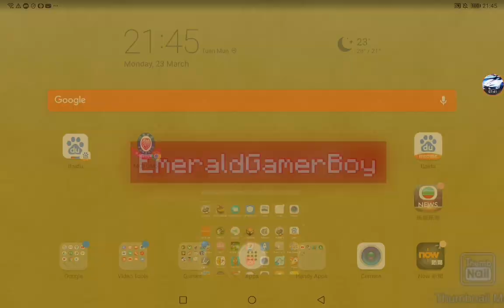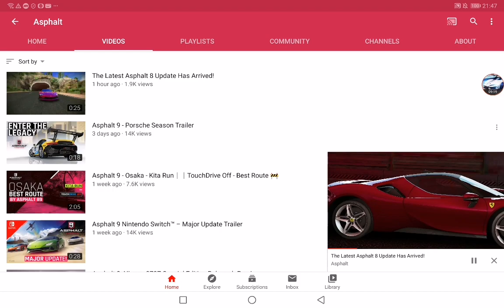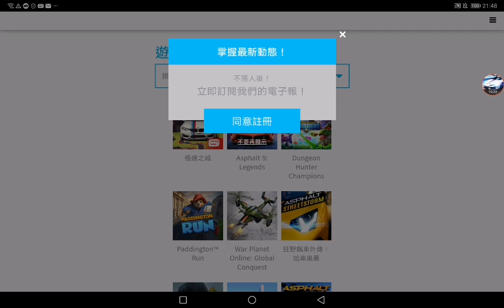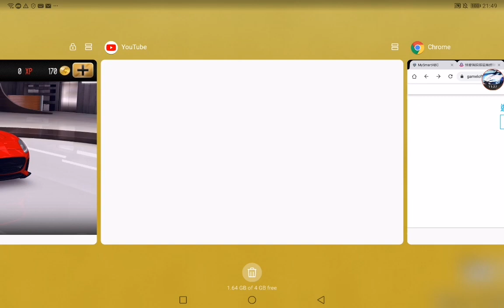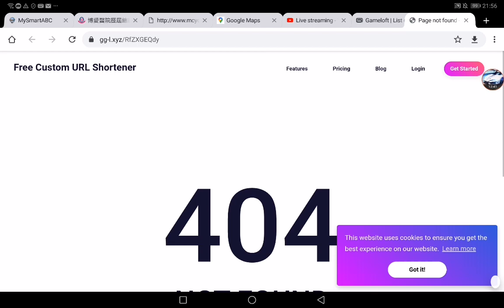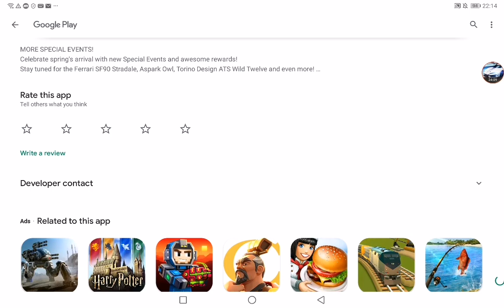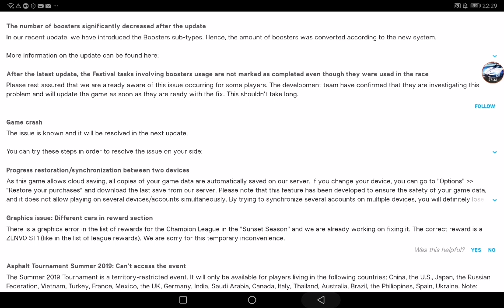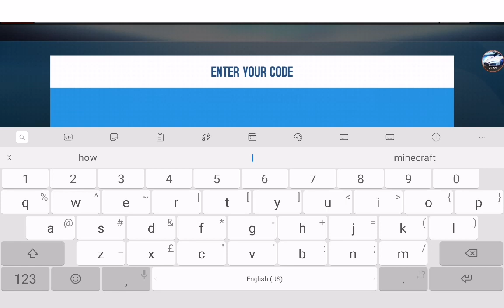Best Update EVER!!!!! Update 39 Review+Rasvani Beast X R&D!!!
Omg Gameloft's best Asphalt 8 Airborne Update!!! Asphalt moments, NEW variations of boosters and New R&D's!!! They brought the Enduro Double Down BACK! 🙏🙏🙏😊😊😊